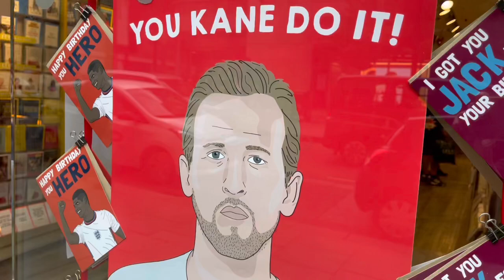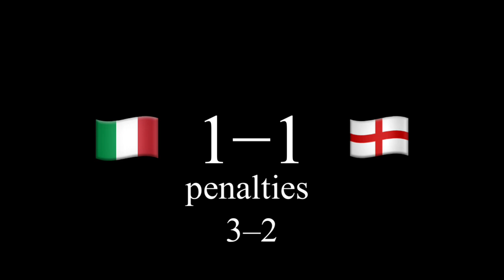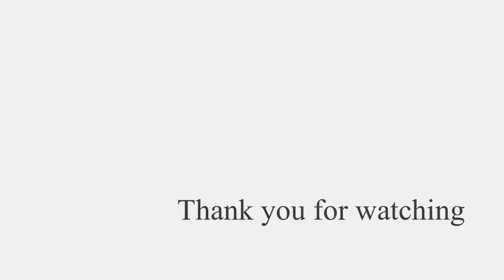EURO 2020ファイナル•ロンドン〜夢の終わり〜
ユーロ2020決勝ロンドン、マンチェスターの様子。
イングランドvsイタリアvsコロナ？？
感染対策皆無？イギリスの街。

55年振りの戴冠を夢みて奮闘するスリーライオンズ
本当に良い試合でした。ありがとう。
そして夢の終わり…